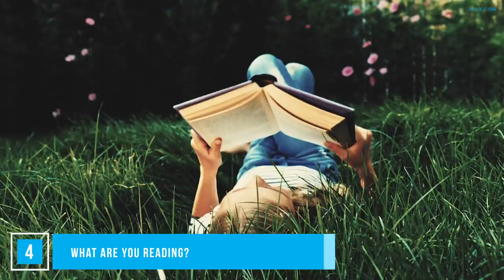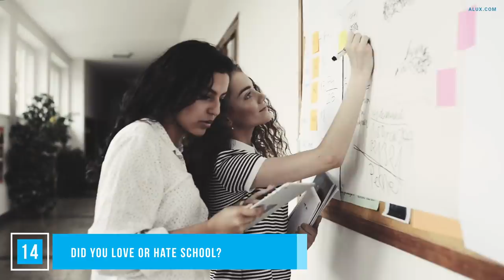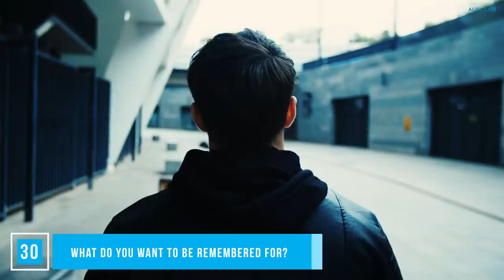30 GREAT Questions to Ask When You are Meeting Someone New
30 GREAT Questions to Ask When You are Meeting Someone New

In this Alux.com video we'll try to answer the following questions:
What are good questions to ask when you first meet someone?
What are good questions to ask a guy you just met?
What is the best way to start a conversation with someone you meet for the first time?
How to handle a conversation with someone new?
What are some deep questions to ask?
What are interesting questions to ask?
What should I ask in 30 questions when meeting someone new?
How can I learn to ask better questions?
What are the best questions to ask on a first date?
What's the most important question to ask on a first date?
What should you not ask on a first date?
What are good questions to ask on a date?
What are most interesting questions to ask someone you just met?
What are 30 Great Questions to Ask when you are meeting someone New?
What are the first questions to ask when meeting someone new?